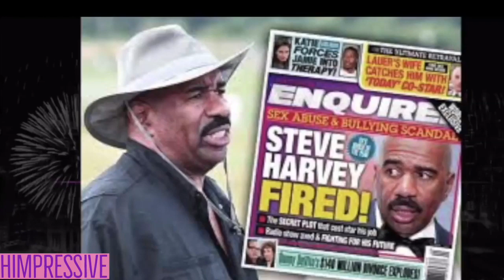Marjorie Harvey's Ex Husband TELL ALL about Steve Harvey and Lori Harvey